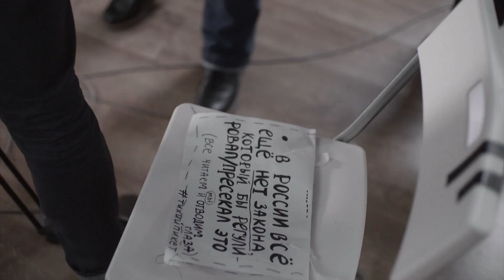Гражданин — это кто?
Краткий курс гражданской жизни
Содержание:
- Дарья Серенко - библиотекарь 00:15
- Анастасия Бонч-Осмоловская –лингвист 01:36
- Андрей Бабицкий – журналист 02:33
- Тамара Эйдельман – учитель 03:46
- Ренат Давлетгильдеев – журналист 04:19
- Иван Боганцев - музейный работник 06:04
- Полина Осетинская- музыкант 06:18
- Максим Осипов - врач 05:44

Специальный, внеочередной курс Открытого университета посвящен парламентским выборам, которые состоятся 18 сентября 2016 года. Не обсуждая ни честность и политическую конъюнктуру этих выборов, ни конкретных кандидатов, Открытый университет исходит из неоспоримой ценности самой выборной процедуры и ее фундаментального значения для демократического общества.

Спецкурс состоит из двух частей. Он открывается серией интервью с лекторами, экспертами и друзьями Открытого университета о базовых проблемах сегодняшнего гражданского самосознания — эти интервью должны помочь пользователю прояснить границы его собственной гражданской ответственности и тот объем гражданской активности, на которую готов он сам.

Вторая часть курса представляет собой практическое пособие для тех, кто принял решение участвовать в выборах в качестве агитатора и наблюдателя, и освещает главные юридические, технические и психологические проблемы, связанные с предвыборной агитацией и наблюдением за голосованием и подсчетом голосов. В наглядной и компактной форме курс отвечает на вопросы: какие права есть у агитатора, как правильно разговаривать о выборах с незнакомыми людьми, как стать наблюдателем, что делает наблюдатель в день выборов и как их фальсифицируют.

Спецкурс Открытого университета в целом предлагает разобраться, как устроена избирательная кампания и сами выборы в сегодняшней России, — в той степени, в какой эти знания необходимы современному гражданину, чувствующему ответственность за происходящее в стране.